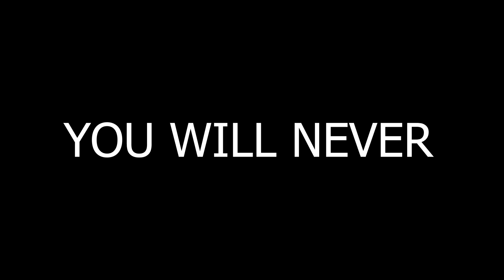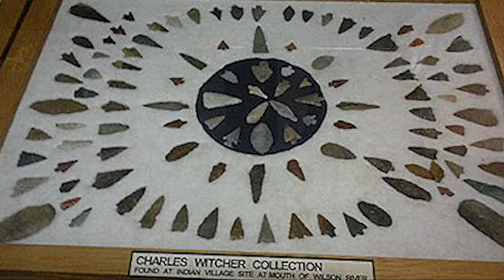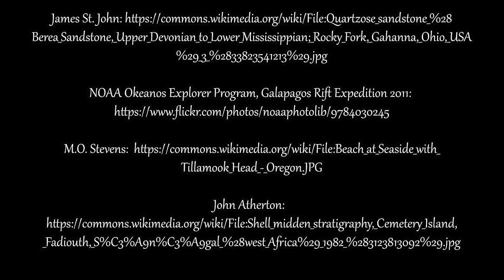Rockhounding Seaside, Oregon: Bland Rocks With INSANE Surprises Inside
Seaside, Oregon, I have to apologize, I was unfamiliar with your game.

For real, it took a long time to reach those cliffs and the rock offerings looked bleak. But we stuck it out and put some of the course stones through the saw for some lapidary surprises.

This is our latest episode in our rockhounding location exploration series. We pick a place, rockhound it, explore it's geological and natural history, then take our findings home to cut on a lapidary saw.